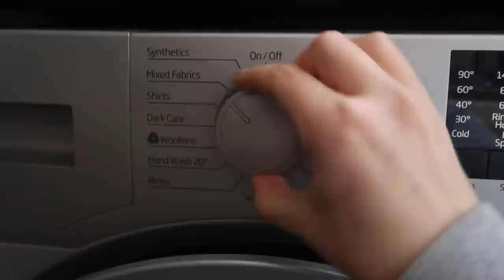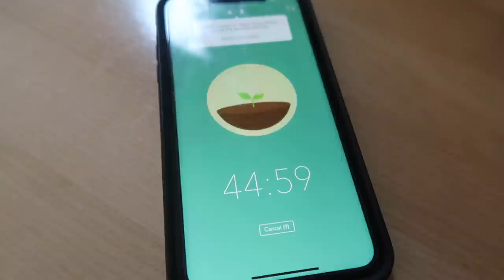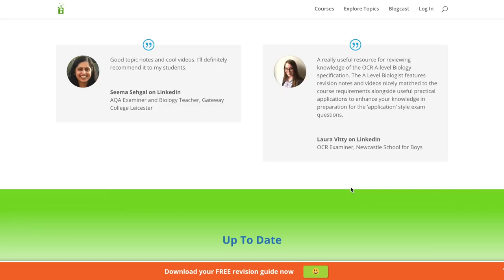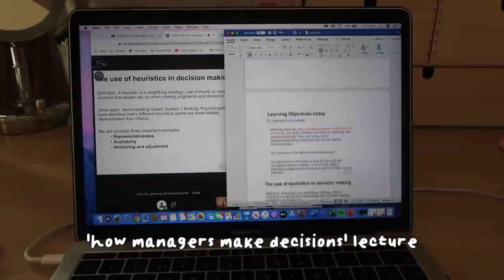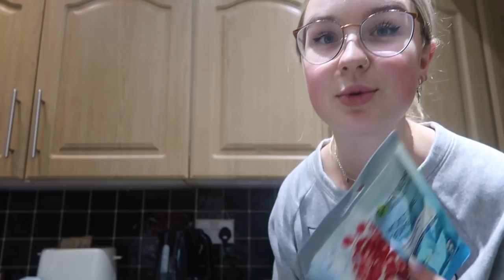another day of uni | coffee dates, lectures & late night drives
Use code 'Lydia' to get a months free access to The A Level Biologist